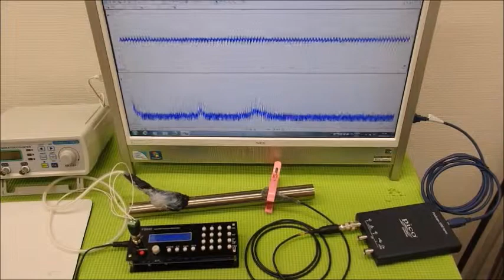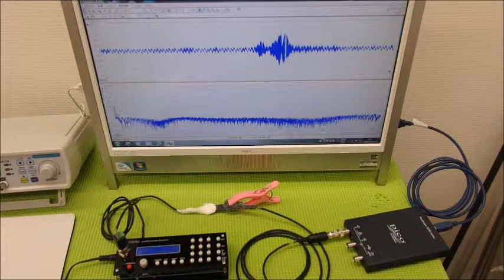メガヘルツの超音波発振制御プローブを利用した実験動画 ultrasonic-labo